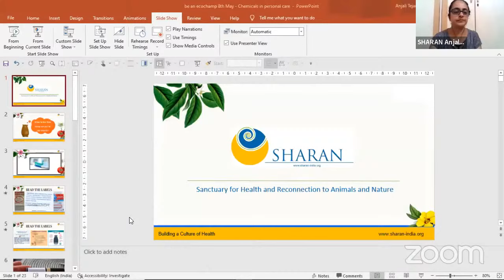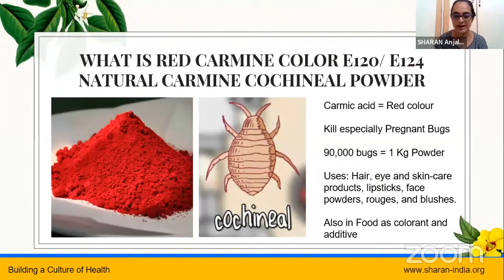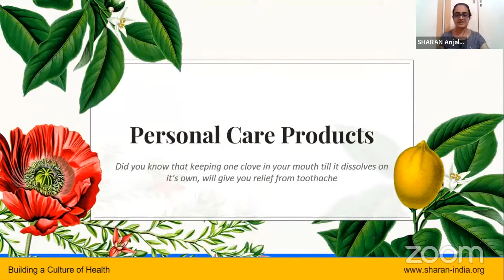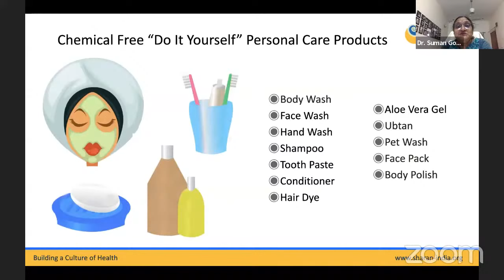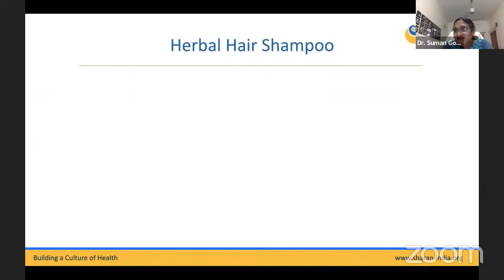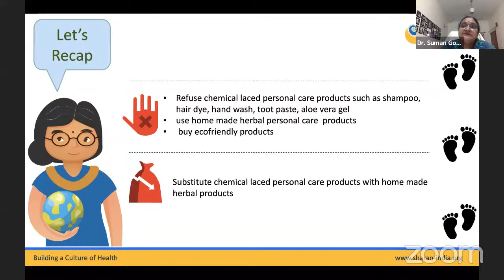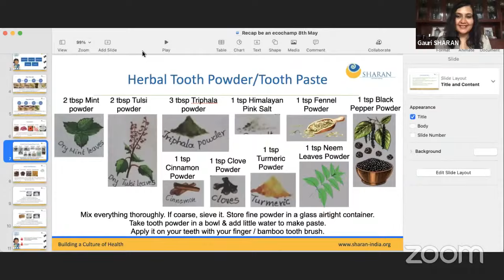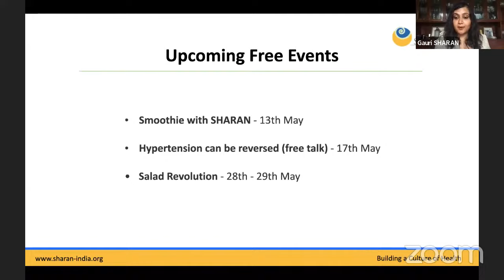Learn how to make hair dye, shampoo, tooth powder, aloe vera gel & hand wash at home | SHARAN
This session is devoted to “Preparation of chemical-free Personal Care Products”. where you will learn how to make hair dye, shampoo, tooth powder, aloe vera gel, and hand wash.

About SHARAN

SHARAN's mission is Building a Culture of Health.

We have already positively impacted the lives of over 100,000 people in India and abroad.